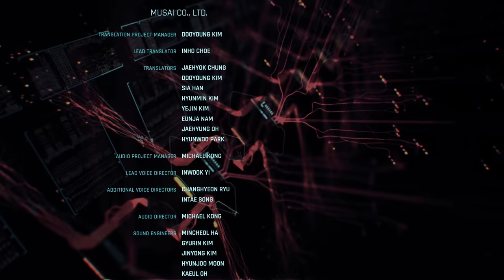10+ [OLD] TIPS & TRICKS I Wish I Knew (Basics/Advanced) - Cyberpunk 2077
EDIT:
AT THE RISK OF RUINING MY ANALYTICS EVEN FURTHER, I also don't wanna make it seem like all these tips are still accurate. Hence, the new thumbnail. You may find some useful tips here still, but listed below are some things that may be outdated:
- Car handling was 'fixed' both per vehicle and via game settings. I still recommend the same vehicles I did in the video.
- Tabula E-Rasa (Respec) is now in your character menu for a reduced price.
- Food items can't be disassembled anymore.
- Disassembly also ignores valuables now.

Got your own tips? Leave them below! Cyberpunk has lots of aspects to learn and discover. Here are some features in Cyberpunk 2077 I've discovered while playing!